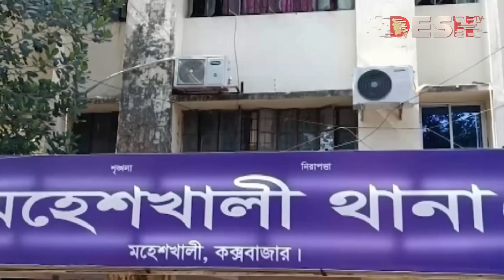কক্সবাজারের সেই ঘটনায় নতুন মোড়, উধাও স্থানীয় ইউপি সদস্য | Cox's Bazar | Desh TV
»» Office Address:
42, Shaheed Sangbadik Selina Parveen Sarak, Malibag 1217 Dhaka, Dhaka Division, Bangladesh